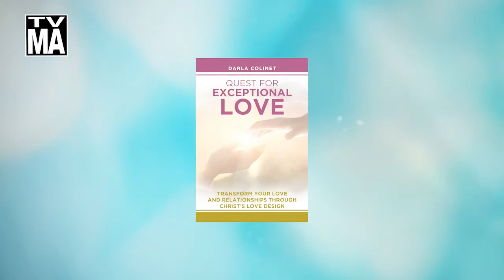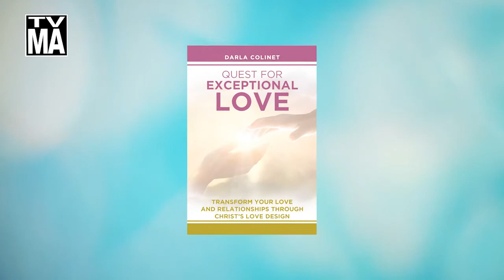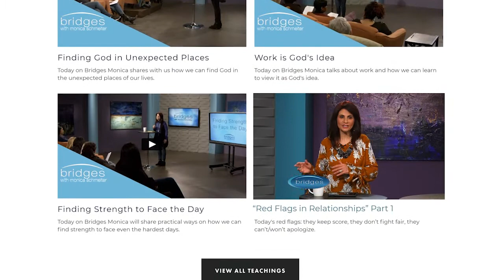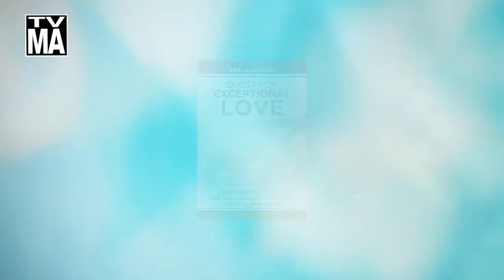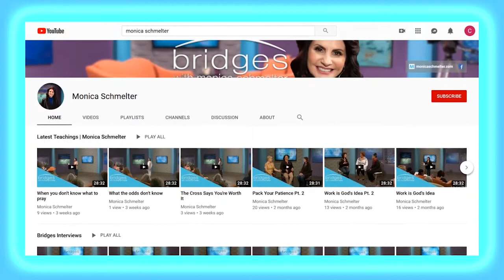Bridges with Darla Colinet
Darla Colinet joins Monica today to talk about how God carried her through three abusive marriages and divorces and then to write "Quest for Exceptional Love".

To find our more about Darla visit: godstransforminggrace.com